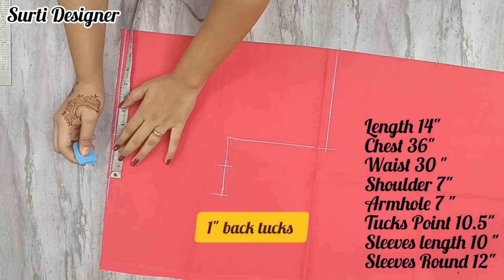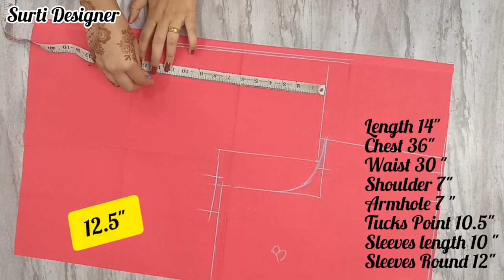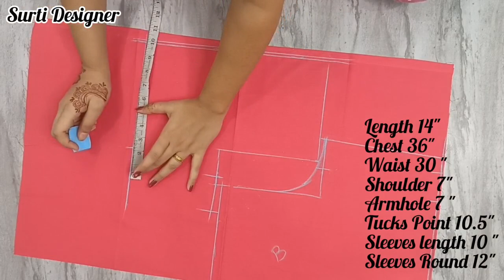बनाने में आसान और दिखने में बहुत ही सुंंदर है ये ब्‍लाउज डिजाइन | 3 Piece Boat Neck blouse design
boat neck blouse cutting and stitching | Princess cut blouse design

Lining Fabric -- 80 cm